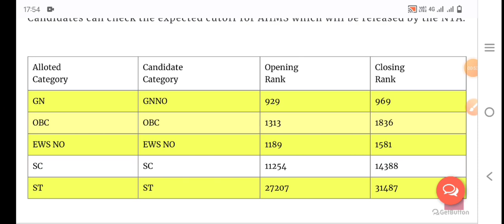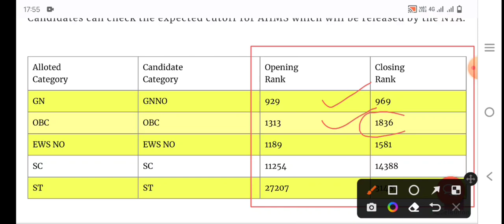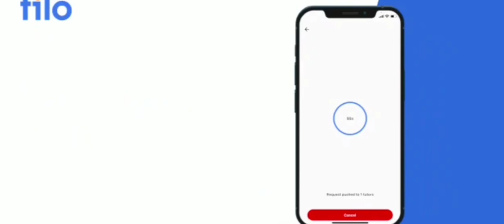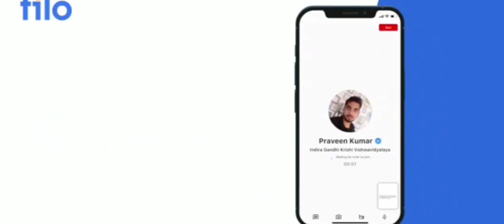AIIMS Rishikesh Cutoff mcc first round Neet 2022 |Neet 2022 All India cutoff for first round by Mcc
👉🏻Handwritten Notes

Read complete news

neet 2022 first round cutoff
neet 2022 first round cutoff birthday for school year